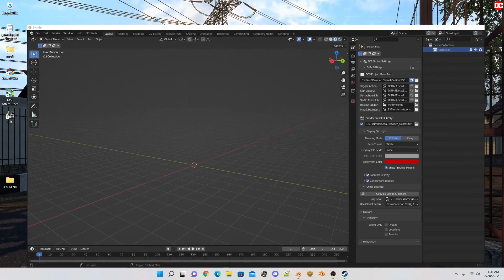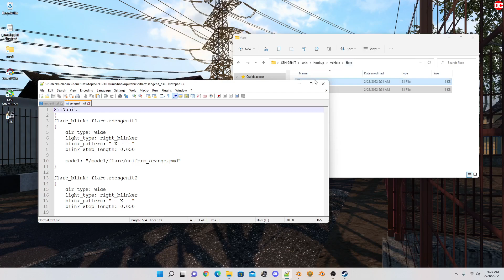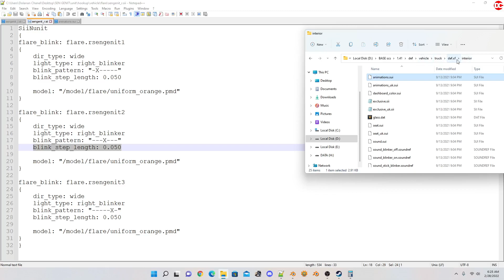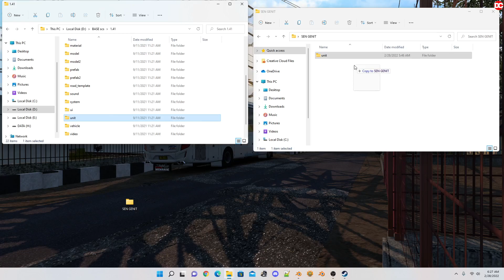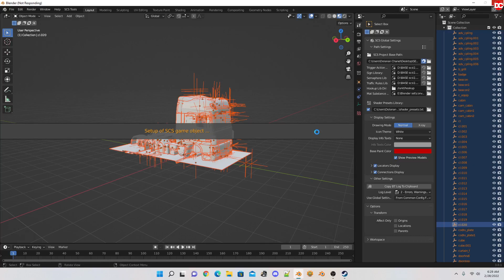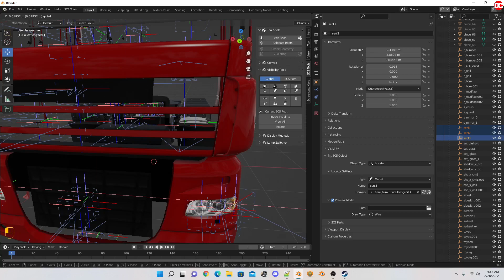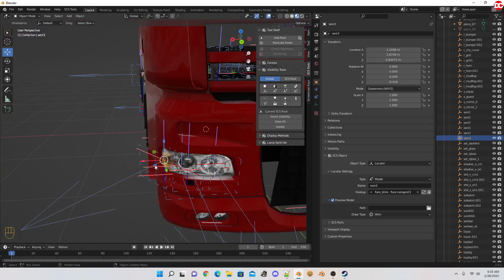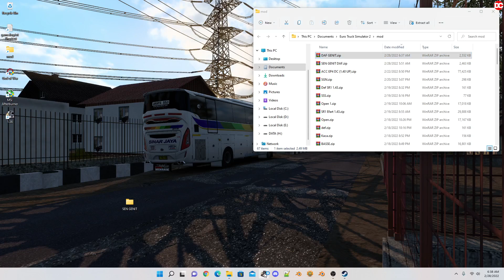Cara Edit Sein Genit - ETS2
Assalamualaikum
Apa kabar gaes, setelah lama vakum alhamdulillah bisa balik lagi nih
Kali ini mimin mau share cara membuat sein genit
Simak videonya sampai akhir ya dan jangan lupa dishare n subkreb.

Alat Tempur :
RAM VGEN Tsunami 2x4gb
SSD 250gb
HDD 500gb